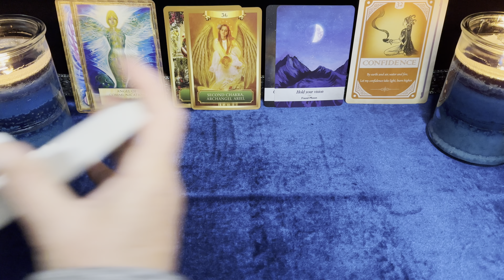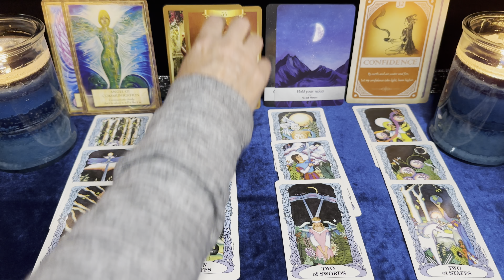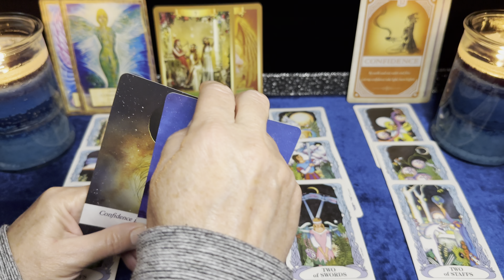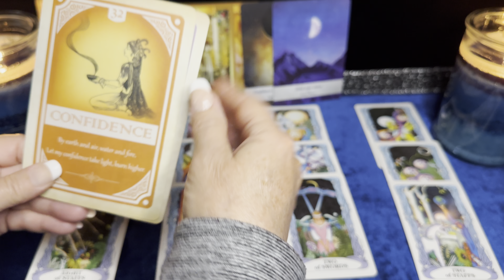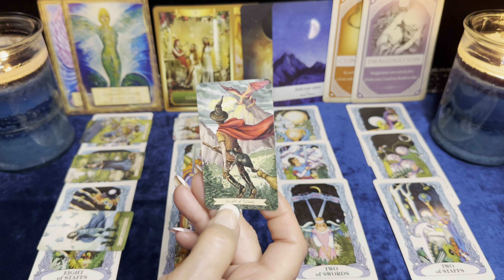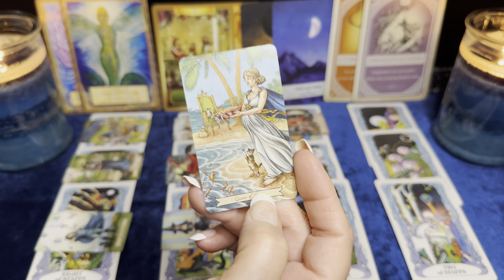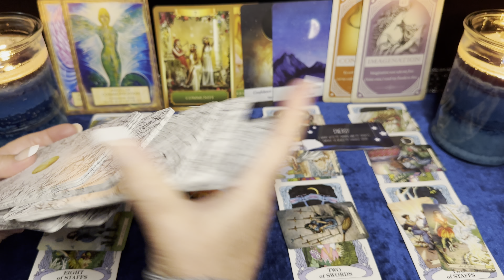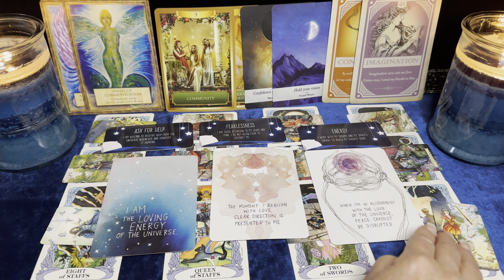Gemini ~ Speak With Confidence - Get Involved Or Create Your Community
Gemini ~ July Astro-Tarot Reading ~ Speak With Confidence - Get Involved or Create Your Community